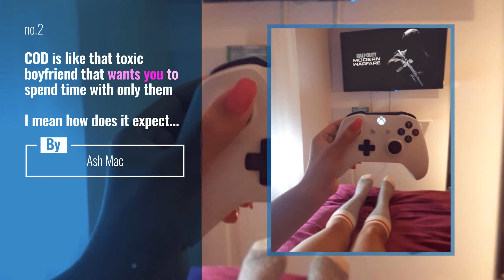Hot Trending Stories on lovegaming Starring: setup_gamingfr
- Ready? Let's Play!
SETUP n 196 d'un abonn ! Identifie un ami et note ce setup de 1-10 en commentaire si tu veux donner ton avis

TAG un ami pour lui faire d couvrir les setups

 Cr dit : @jordan8smith

De nouveaux setups chaque jours sur @setup_gamingfr

Also Watch:
Hot Trending Stories on ps4blog Starring: syla_bye